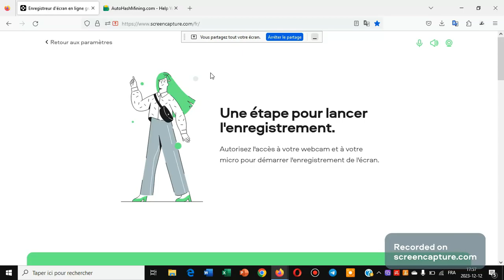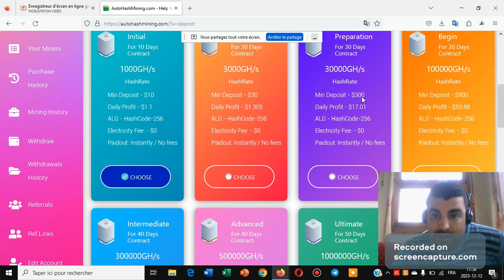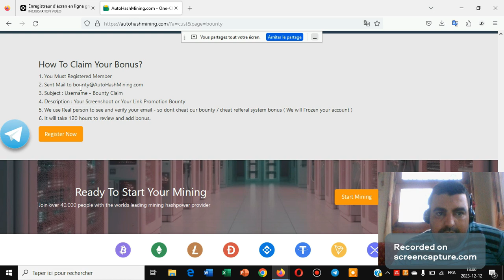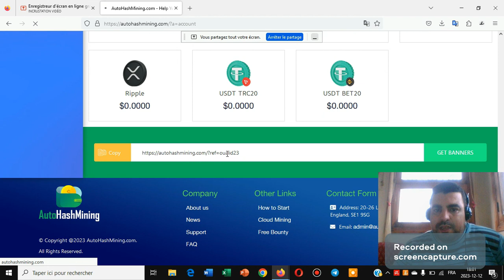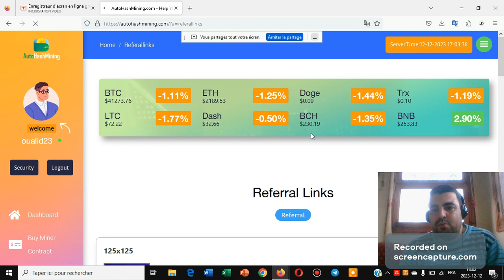Autohashmining agréable et éfficace